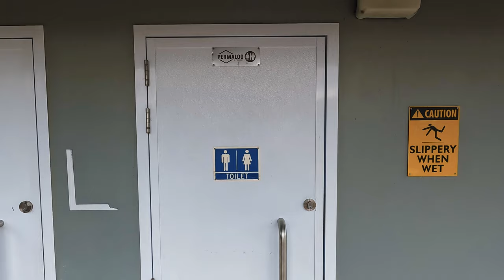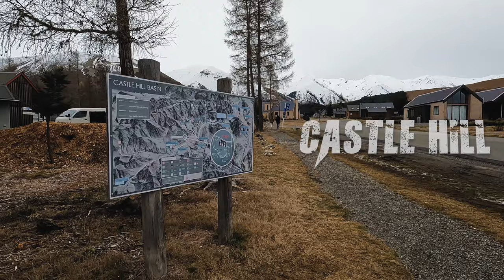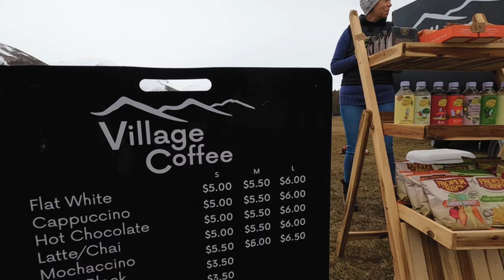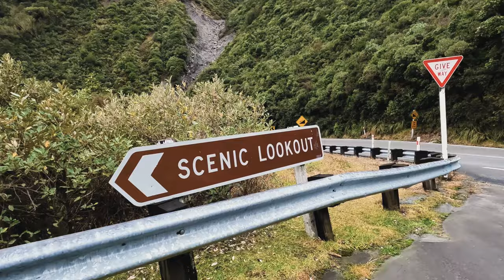Winter Road Trip New Zealand - Castle Hill & Arthurs Pass | Chapter -1 | Winter Days | Snow fall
Winter Road Trip through one of the most epic mountain pass in the south island of New Zealand.

Castle Hill is a location and a high country station in New Zealand's South Island. It is located at an altitude of 700 meters, close to State Highway 73 between Springfield and Arthur's Pass. It is private property and is located within the Kura Tawhiti Conservation Area.

The hill was so named because of the imposing array of limestone boulders in the area reminiscent of an old, run-down stone castle. The front of Christchurch Cathedral in Christchurch was made from Castle Hill limestone. The station was established by the Porter brothers, and later owned by brothers John and Charles Enys. John Enys was a noted entomologist, and friend of novelist Samuel Butler.

It is widely considered to be the epitome of New Zealand's South Island climbing scene, where on any given day one can find rock climbers bouldering the unique limestone outcroppings. This area has recently seen more visitors, as nearby Flock Hill station was used for the filming of the climactic battle scenes of the 2005 movie, The Chronicles of Narnia: The Lion, the Witch, and the Wardrobe.

Arthur's Pass, previously called Camping Flat then Bealey Flats, and for some time officially Arthurs Pass is a township in the Southern Alps of the South Island of New Zealand, located in the Selwyn district. It is a popular base for exploring Arthur's Pass National Park.

Arthur's Pass township is about 5 kilometers (3.1 mi) south of the mountain pass with the same name. Its elevation is 740 meters (2,430 ft) above sea level surrounded by beech forest. The Bealey River runs through the township. The town is located 153 kilometres (95 mi) from Christchurch a 2-hour drive on State Highway 73.
The township provides a general store, a petrol station, tea rooms, and restaurants. Arthurs Pass is well known as a starting point for many excellent tramping tracks within the Arthurs Pass National Park.

There are also several good walks from here, including the Devil's Punchbowl Falls, Bealey Valley, and Avalanche Peak. The mischievous kea (New Zealand mountain parrot) can be found here.

The club Skifield Temple Basin is nearby and is a popular attraction through winter.

The town can be reached by The Tranz Alpine Express train on the famous Midland Line. State Highway 73 also passes through the town.

Video Link:

 • Atch - Right Here...

 Credits:
     Link to Video:

 • Action Cinematic ...